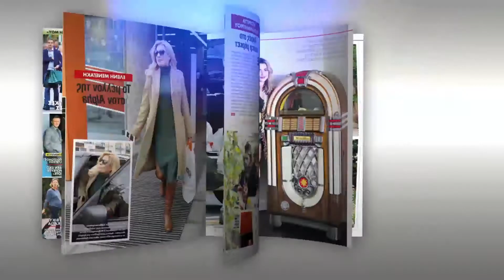Στο ΟΚ! που κυκλοφορεί 20-12-2017